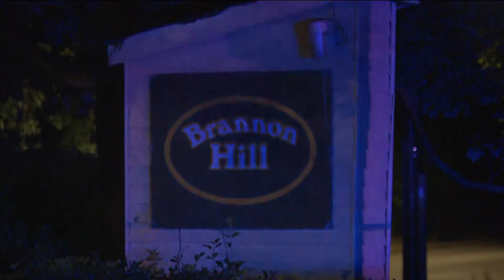Homicide investigation underway following deadly fire at Brannon Hill Condominiums, police say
Police have not provided the names or ages of those killed in the fire.